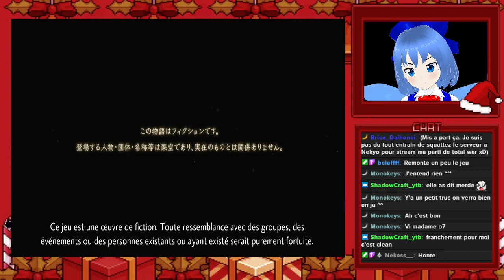[VTuber] Let's Play Shin Megami Tensei V 01 [Pokémon, en mieux ?]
Une histoire haletante, une Switch qui est poussée dans ses derniers retranchements... Quoi de mieux pour commencer 2023 ?

Mais bon, y a pas Alisma...